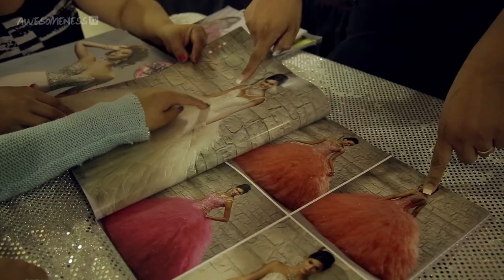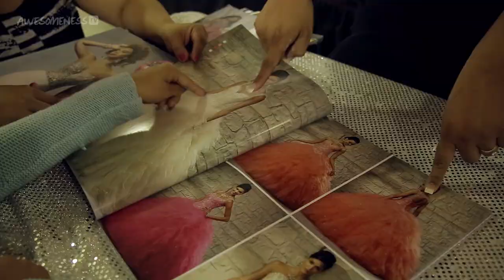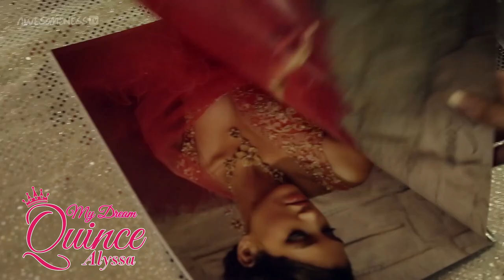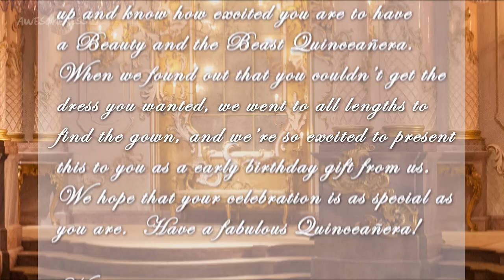Quince Dress Experts Rate MDQ Dresses + NEW SHOW ALERT | Quince Bosses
Big dresses, big drama, and big dreams will be highlighted in this 6-episode docu series following one family’s American Dream.

Innovative boss sisters Gipsy (23) and Gelssy (21) are global quinceañera dress consultants whose headquarters is their family owned store in Orange County. Moda 2000 is the hub for all the new quince trends and are trailblazers with 1 million followers on tik tok. Big dresses, big drama, and big dreams will be highlighted in this 6-episode docu series following one family’s American Dream.

Supervising Producers: Kevin Stalker and Tara Cole
Producers: Kevin Stalker and Jackie Merry
Director of Photography: Armir Camangian
Camera Operator: Alberto Vazquez
Camera Operator: Melva Vazquez
Editor: Jose ""Taco"" Cruz